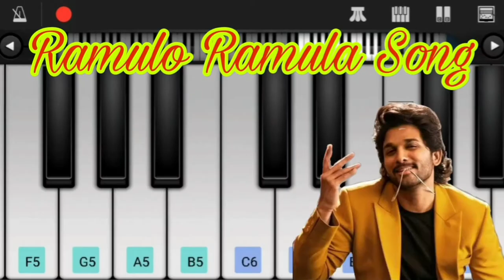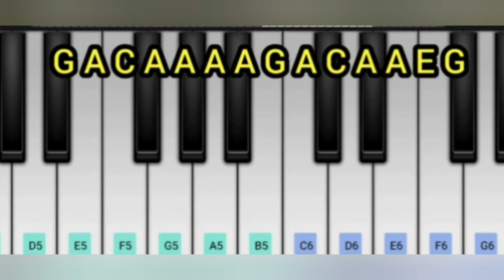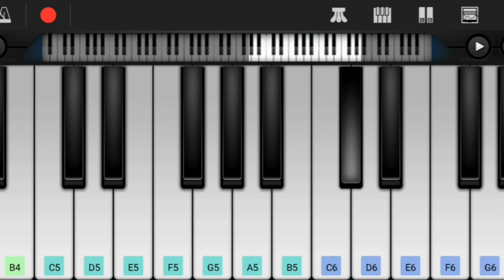Telugu 2020 Songs Mashup on Keyboard l Telugu Songs Mashup l Telugu 2020 Songs l Telugu Songs Mashup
Hi Friends,

Herewith Presenting You Telugu 2020 Songs Mashup on Keyboard.